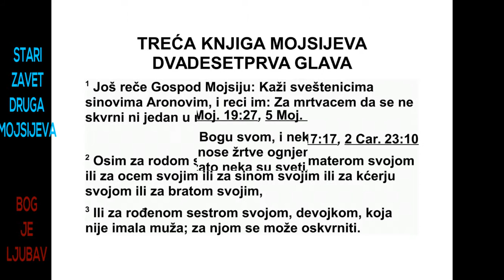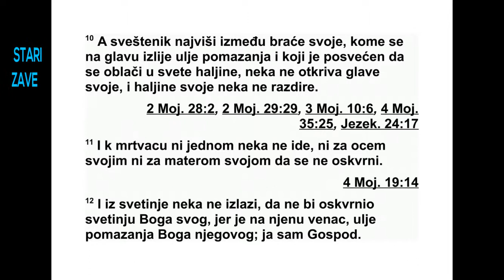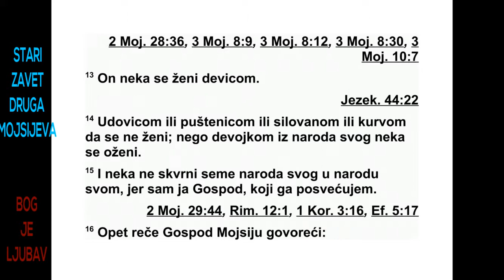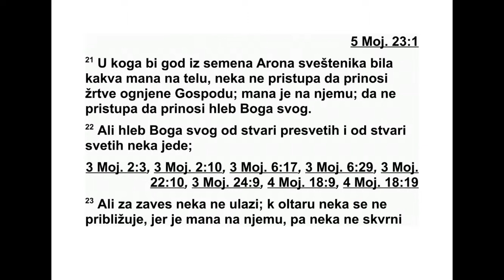TRECA GLAVA MOJSIJEVA DVADESETPRVA GLAVA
21 Господ је још рекао Мојсију: „Кажи
свеш теницима, Ароновим синовима: ‘Од
свеш теника да се нико не онечисти за мрт -
вацем у свом народу. 2 Али за оним с ким је
у блиском крвном сродству, за својом мај -
ком, својим оцем, својим сином, својом кће -
ри, својим братом 3 и за својом сестром, де -
вицом која му је блиски род и која још нема
мужа, за њом може да се онечисти. 4 Нека
се у свом народу не онечисти за женом која
има мужа, да се тиме не би оскрнавио. 5
Свештеници нека не брију своју главу и нека
не подрезују крајеве своје браде и нека се
не секу по телу. 6 Нека буду свети свом Богу
и нека не скрнаве име свог Бога, јер су они
ти који приносе жртве које се спаљују пред
Господом, храну свог Бога. Зато нека буду
свети. 7 Нека не узимају за жену блудницу
ни обешчашћену жену; и нека не узимају
же ну која се развела од свог мужа, јер је
свештеник свет свом Богу. 8 Зато га посвети,
јер је он тај који приноси храну твог
Бога. Он за тебе нека буде свет, јер сам ја,
Господ, који вас посвећујем, свет.
9 Ако се свештеникова кћи обешчасти тако
што се ода блуду, она обешчашћује свог оца.
Нека се погуби и спали ватром.
10 А онај који је првосвештеник међу сво -
јом браћом, на чију главу буде изливено уље
за помазање и који буде опуномоћен да носи
свештеничку одећу, нека не иде рашчупане
косе и нека не раздире своје хаљине. 11 Не -
ка не прилази ниједном мртвацу. Ни за сво -
јим оцем ни за својом мајком не сме се онечистити.
12 Нека не излази из светилишта и
нека не оскрнави светилиште свог Бога, јер
је на њему знак посвећења, Божје уље за
по мазање. Ја сам Господ.
13 Он нека за жену узме девицу. 14 Нека
не узима удовицу ни разведену жену ни обешчашћену
ни блудницу, већ нека за жену
узме девицу из свог народа. 15 Нека не ос -
крнави своје потомство међу својим народом,
јер сам ја Господ који га посвећујем’.”
16 Господ је још рекао Мојсију: 17 „Реци
Арону: ‘Ниједан човек од било ког будућег
на раштаја твог потомства на ком буде не -
каква мана нека не приступа да приноси
хра ну свог Бога. 18 Ако неко има неку ману,
он нека не приступа: човек који је слеп или
хром или с унакаженим носом или коме је је -
дан од удова предуг, 19 или човек коме је
сломљена нога или рука, 20 или онај ко је
грбав, неприродно мршав, болесних очију,
95 3. МОЈСИЈЕВА 20,13 - 21,20
крастав или има лишај или згњечене семенике.
21 Ниједан човек од потомства свештеника
Арона који има неку ману нека не
приступа да приноси жртве које се спаљују
пред Господом. Мана је на њему. Нека не
при ступа да приноси храну свог Бога. 22 Он
може да једе храну свог Бога од најсветијих
ствари и од светих ствари. 23 Али нека не
улази до завесе и нека не приступа олтару,
јер је мана на њему. Нека не оскрнави моје
светилиште, јер сам ја Господ који их посвећујем.”

24 Тако је Мојсије говорио Арону, његовим
синовима и свим Израело вим синовима.